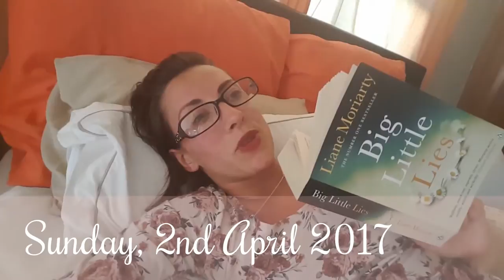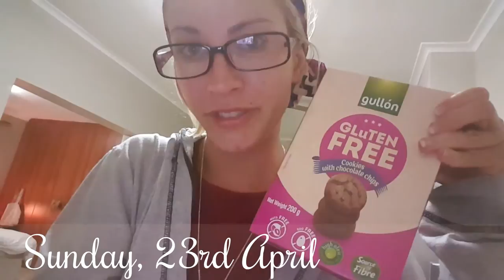Bookish Sundays | Club Duvet PJ Parties (APRIL 2017)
I have something new for you all! Every Sunday I am going to be doing a Club Duvet Pajama Party where I basically just take a day for ME and read books, discuss them with you - discuss life with you - get REAL with you... in April a lot happened! I started my new job, got diagnosed with gluten intolereance, BECAME AN AUNTIE, and so far i have read about 9 books most of which have been SO enjoyable!! So stick around for some great bookish recommendations, some gluten free recipes, a bit of life updates and MORE! :)